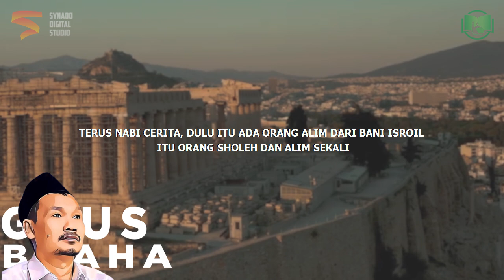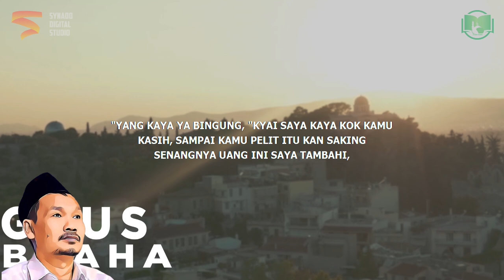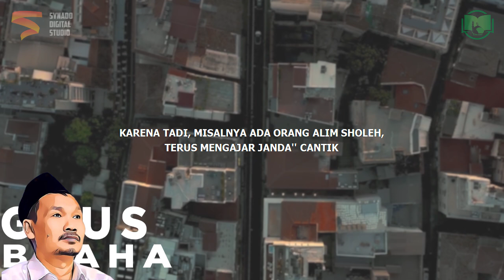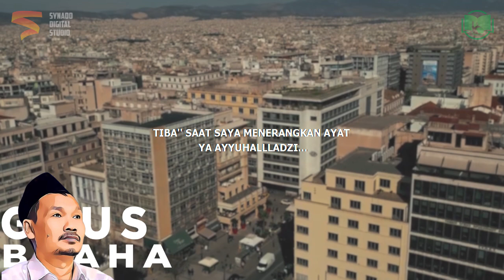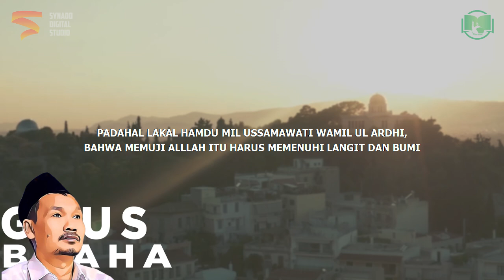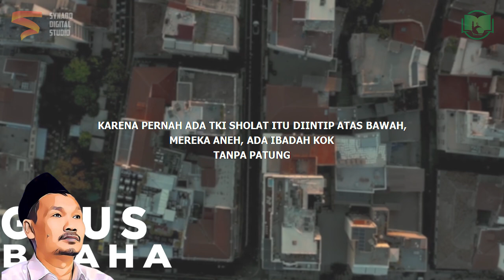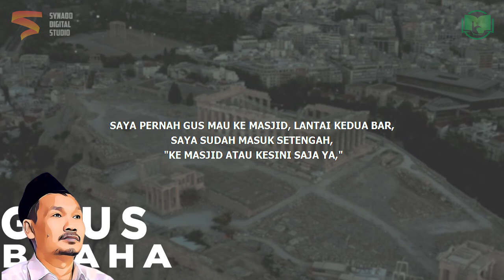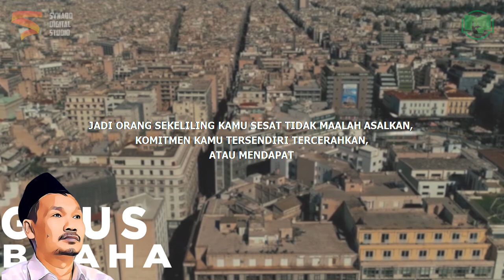Gus Baha : Orang Sholeh Sodaqoh ke Maling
Ngaji Gus Baha Terbaru 2022 Bahasa Indonesia tentang orang sholeh alim